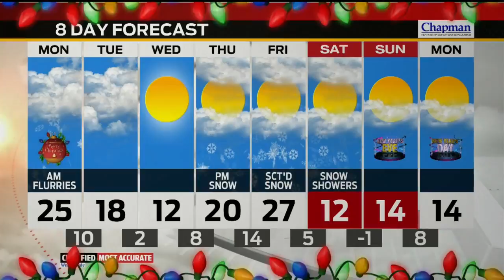Chritmas Forecast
A cold start to the day! Sun and clouds for the remainder of the afternoon with highs in the 20s.